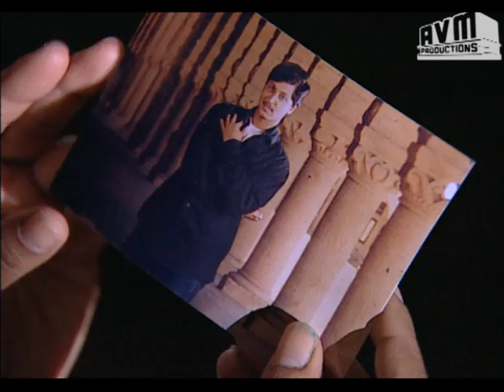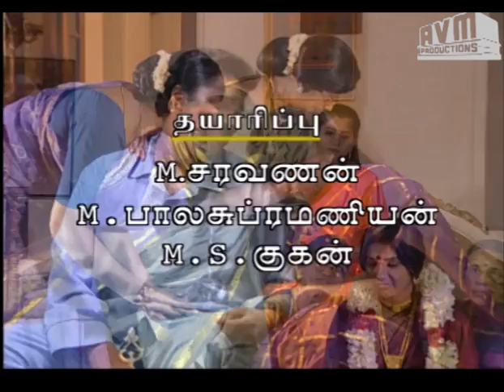Episode 256: Sontham Tamil TV Serial - AVM Productions